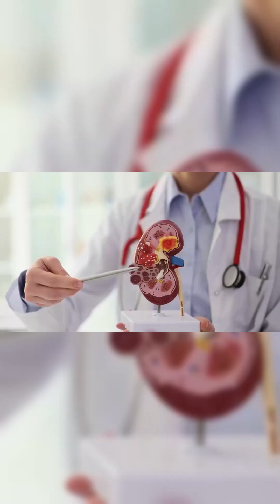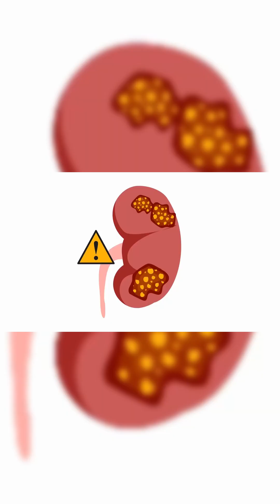The Dark Side of Beetroot Juice Nobody Talks About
You’ve heard the hype — beetroot juice lowers blood pressure, boosts energy, and supports your liver.
But few people talk about the dark side.

Beetroot is loaded with oxalates, natural compounds that can bind with calcium to form kidney stones — responsible for over 80% of all cases.
If you already have kidney issues or drink beet juice daily, you might be overloading your system without realizing it.

Science doesn’t lie: excessive oxalate intake can quietly harm your kidneys over time.
This isn’t clickbait — it’s a real medical warning backed by clinical evidence.

Don’t stop drinking beet juice — but learn how to do it safely.
Watch till the end, because what’s coming next might save you a trip to the hospital.